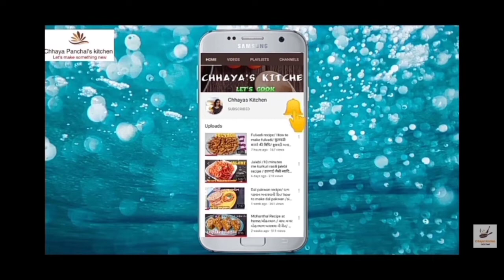बैगन आलू की सब्जी | aloo baingan recipe | aloo baigan ki sabji | potato brinjal curry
मसालों के साथ लटपटे बैंगन के साथ आलू में खास स्वाद ने बनी बैंगन आलू स्वादिष्ट सब्जी है, और बड़ी ही आसानी से बहुत जल्द बन जाती है. बनाइए आलू और बैंगन की स्वादिष्ट सब्जी आसानी से।